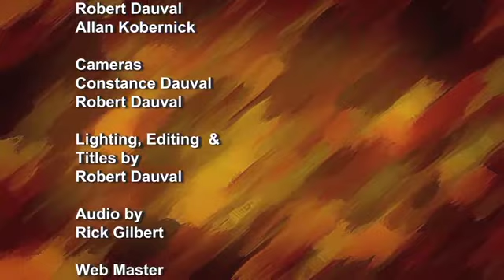The Tapestry of Life: LGBT Issues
Host Pascal Scoles, Jr., D.S.W., professor, Behavioral Health/Human Services, Community College of Philadelphia talks to community members about issues that are going on in our City. This program discusses the diversity of sexuality and gender identity cultures and the behavioral health challenges by under served populations. Co-hosted by Derrick "Rick" Ford, community liaison for Department of Behavioral Health, City of Philadelphia.